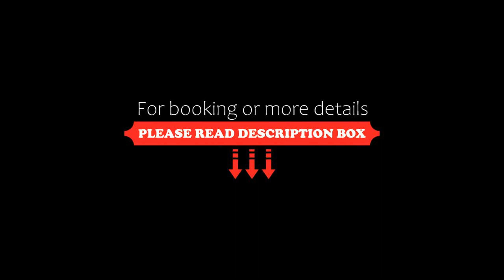Residence Aichner, Brunico, Italy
About Property:
You're eligible for a Genius discount at Residence Aichner! To save at this property, all you have to do is sign in.
Located in the centre of Riscone, 3 km from Brunico, Residence Aichner features self-catering apartments with free Wi-Fi access. It offers a free sauna, free bikes and a garden fitted with a children’s playground.
With a mountain-view balcony, rooms and apartments all come with a sofa and satellite TV. Apartments ha...
Property Type: Hotel
Address: Reinthalstrasse 2, Riscone, 39031 Brunico, Italy
Searching For
1. Residence Aichner - Brunico - Italy
2. Residence Aichner - Brunico - Italy Address
3. Residence Aichner - Brunico - Italy Rooms
4. Residence Aichner - Brunico - Italy Amenities
5. Residence Aichner - Brunico - Italy Offers and Deals
Audio Credit:
Track Title: Reasons To Hope
Artist: Reed Mathis